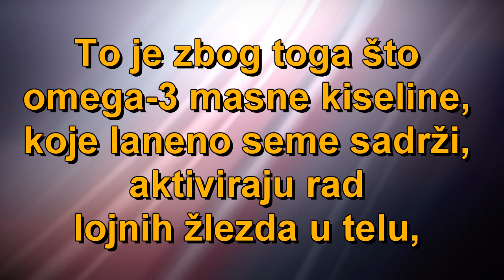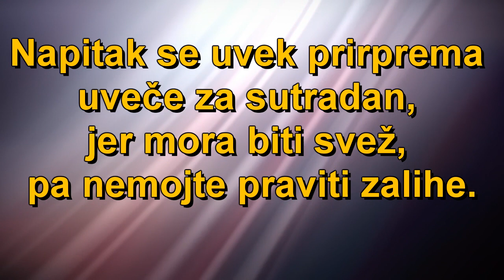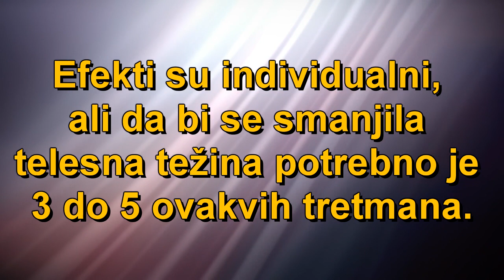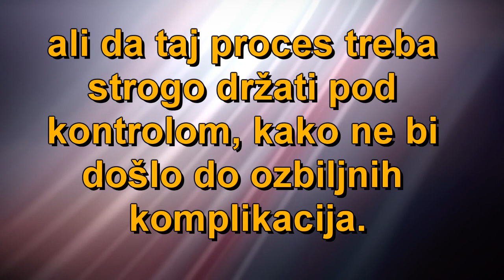Lekoviti napitak od lanenog semena- topi celulit, pomaže kod čira i gastritisa! (RECEPT)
Ovaj napitak ima mnoštvo blagodeti po zdravlje, a uz to i pomaže kod održavanje željene telesne težine i odlično deluje na kožu